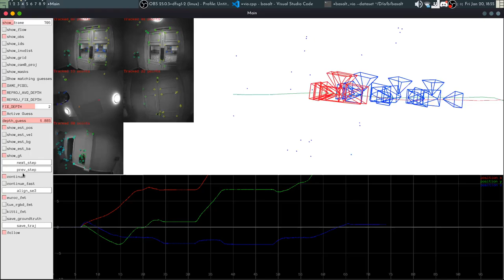Basalt for Monado - Multi camera early prototype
Dataset exp14 from the Hilti Oxford 2022 dataset.